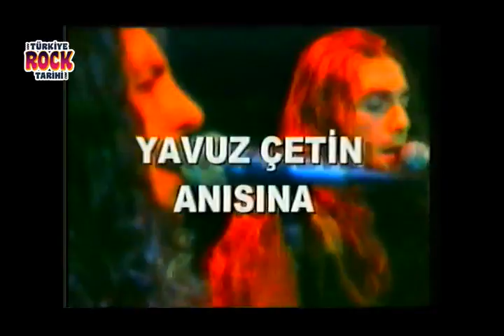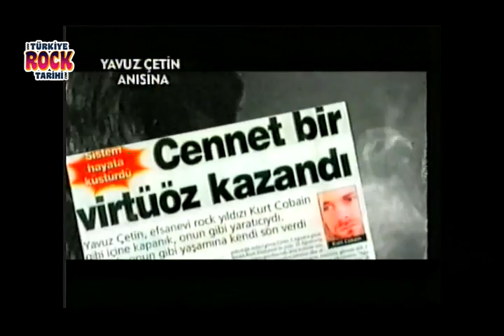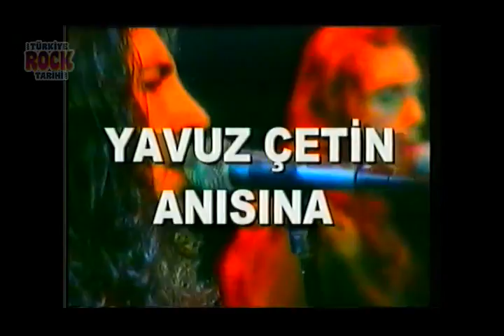Yavuz Çetin Anısına | 2003 | Hazırlayan, Güven Erkin Erkal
Güven Erkin Erkal'ın hazırladığı bu Yavuz Çetin Belgeselinde:
Nejat YAVAŞOĞULLARI
Batuhan MUTLUGİL
Kerim ÇAPLI
Sinan ÇETİN
Serdar ÖZTOP
Akın ELDES
Fuat GÜNER
Mazhar ALANSON
Özkan UĞUR
Mine ERKAYA
Serhat ERSÖZ
ve oğu Yavuzcan ÇETİN
Yavuz Çetin hakkında konuşuyor...